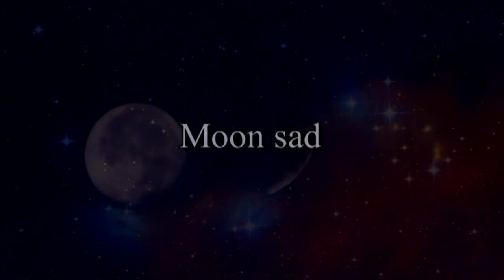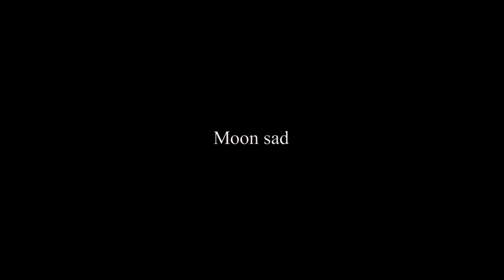Лунная печаль (Moonlight sadness)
Boris Ulybyshev - Composer, guitar
Paul Dobrynin - Keyboards
Финансовая помощь музыканту
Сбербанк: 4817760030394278